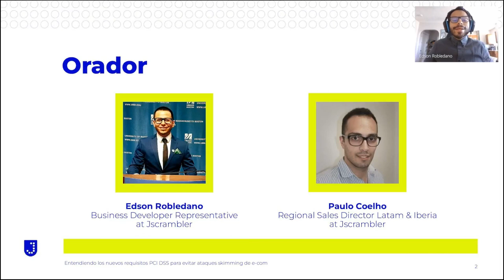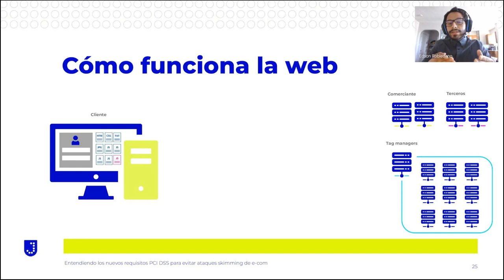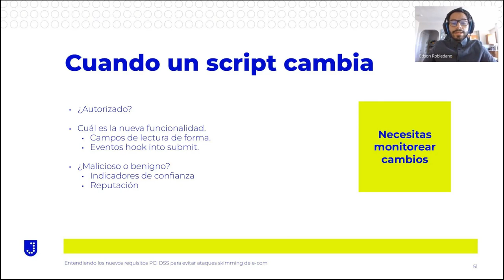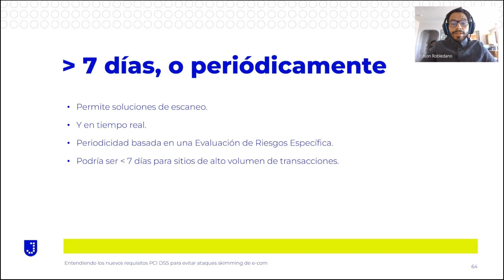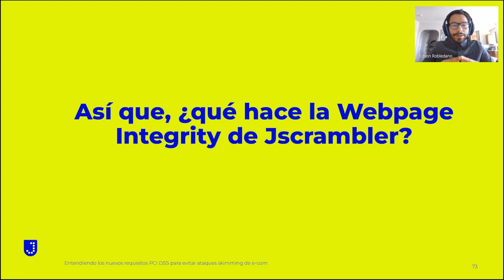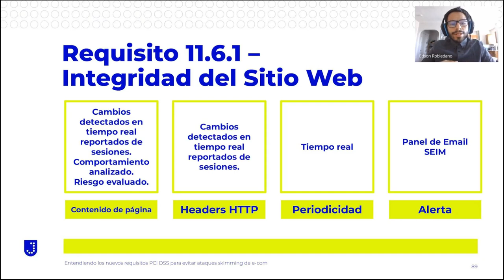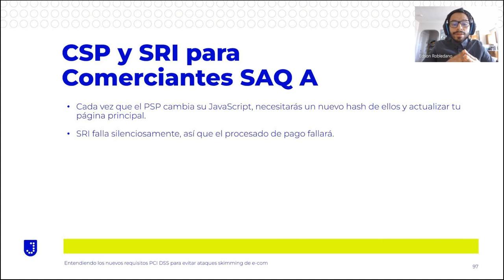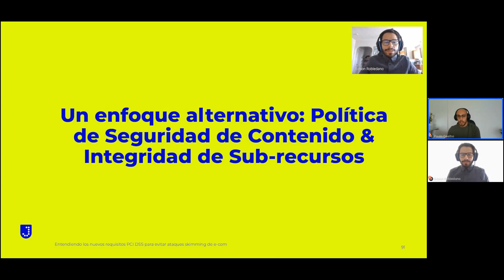Los Nuevos Requisitos PCI DSS Para Prevenir Ataques de Skimming en E-commerce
Excelente contenido entregado por nuestros compañeros de JSCramblers sobre los nuevos requisitos PCI DSS para prevenir ataques de skimming en E-commerce.

Presentación realizada por Edson Robledano, Business Development Representative de Jscrambler para las Américas. Llevo 7 meses en Jscrambler, centrado en el desarrollo de negocio de la región de las Américas. Llevo dos años trabajando en el mundo de la ciberseguridad.

Junto con Paulo Coelho, Director Regional de Ventas para América Latina e Iberia lleva 5 años en Jscrambler, trabajando en la región de América Latina. Ha ido acumulando experiencia con algunas de las mayores empresas de la región, principalmente de los sectores financiero y de comercio electrónico.